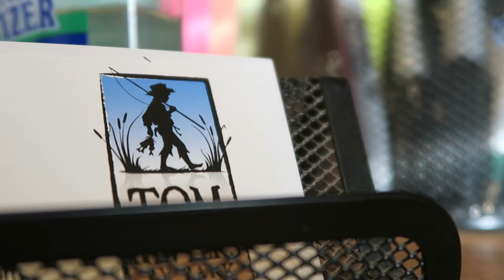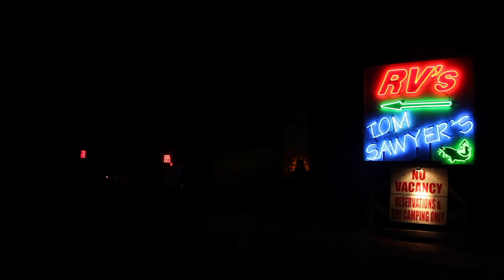STUNNING SUNSET FROM BASS PRO SHOPS AT THE PYRAMID MEMPHIS | RV LIVING | PIPELINE LIFE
We leave Nashville and make our way to Memphis, TN.  Last minute we decide to catch the sunset from the top of the new Bass Pro Shops at the Pyramid Memphis.

Things we love. By using these links you help us just like we hope we have helped you! Thank you.

You Need a Budget ($6 off)

Audio

electric documentary tax 2

Filmed October 23, 2016 | Location Nashville, TN to West Memphis, AR | vlog_54